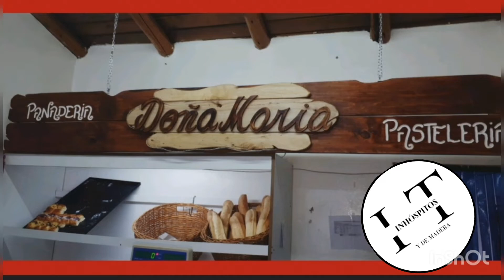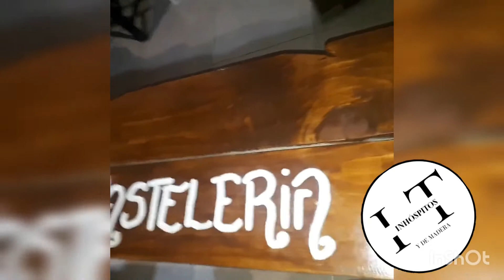💡CARTELES🔨 letreros💲 tallados en madera pintados y en sobrerelieve 3D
💡🔨➡️APRENDE como hacer carteles distintos. Con relieve y en distintos tonos. Tallado, pintado y en sobrerelieve con efecto 3D.
Les dejamos el Link de nuestros otros vídeos. Y sobre todos de los dos vídeos a los que hacemos referencia, Eliseo del banco/silla y el vídeo de los carteles.

Eloy Art enmadera